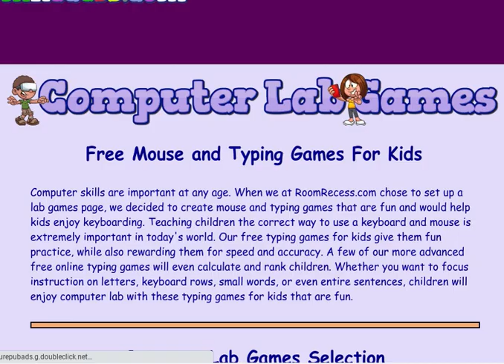GAMES: Letter bursts | Free typing for kids.